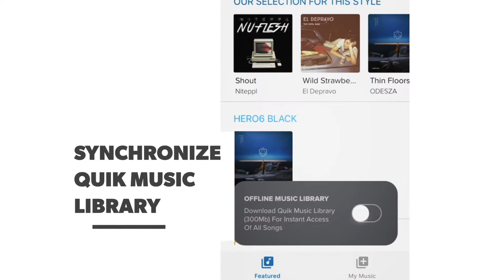Quik iOS 4.4